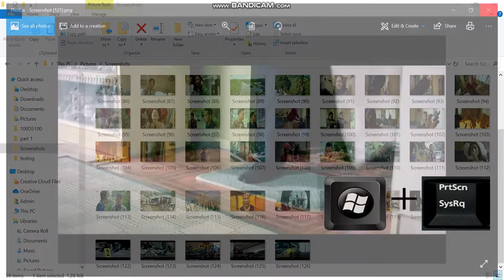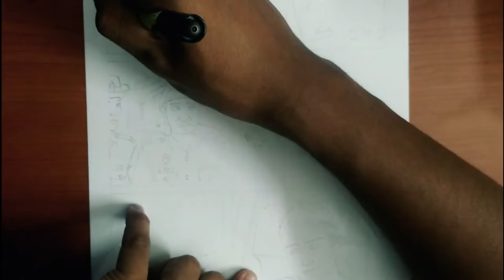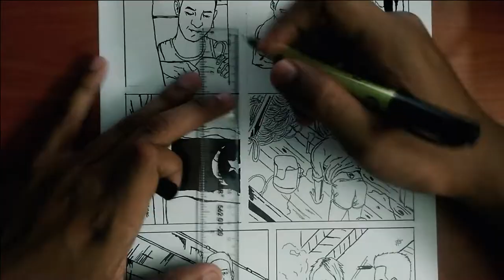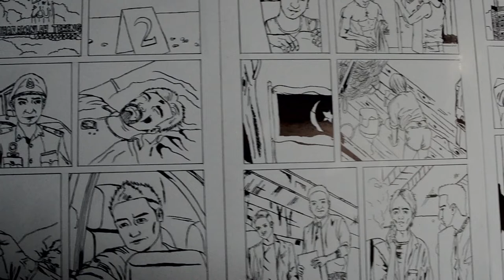tuttorial can i make Comic Based on Polis evo?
Hai guys and Assalamualaiku..."THUMPS UP" if u enjoyed my video and comment what next thing i should to draw..
i'm Syauqi and today i want to show u tutorial how to make Comic based on Polis Evo comic ..do u think i can make it?